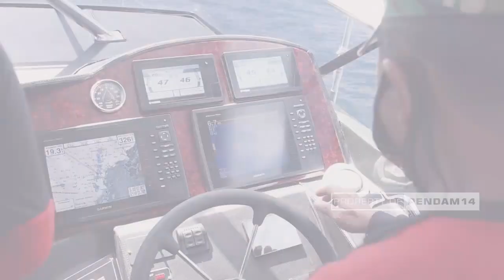Terdampak Covid 19, Warga Kepulauan Jadi Perhatian Pangdam Hasanuddin